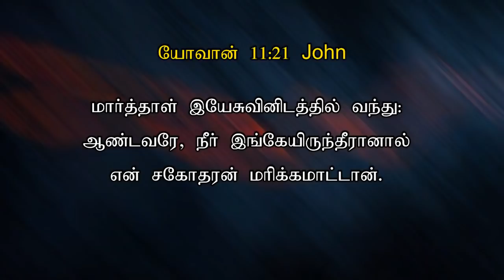338- இது வெற்றியின் நாள் | மேலான திட்டம் வைத்திருக்கிறார்|TODAY'S VICTORY - Dr. JEYARANI ANDREW